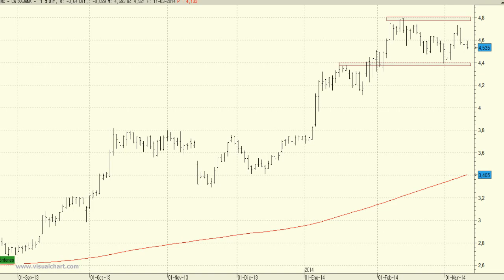Caixabank: un valor a seguir muy de cerca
Un cierre por encima de los 4,80 euros sería la señal que nos haría pensar en la continuación de las subidas.